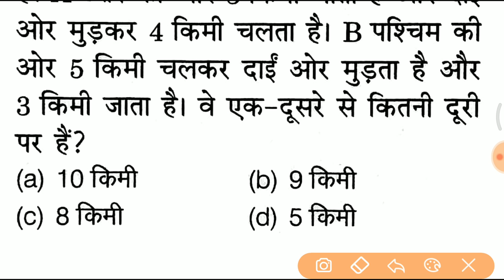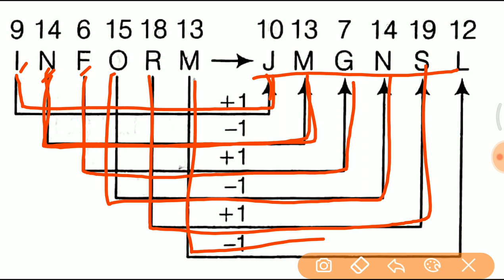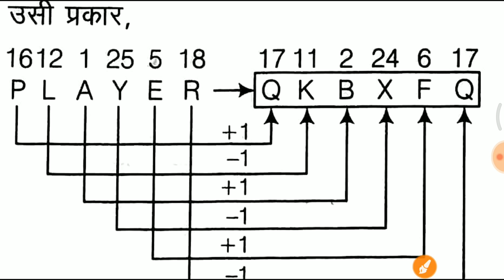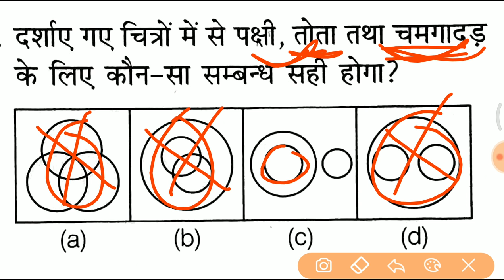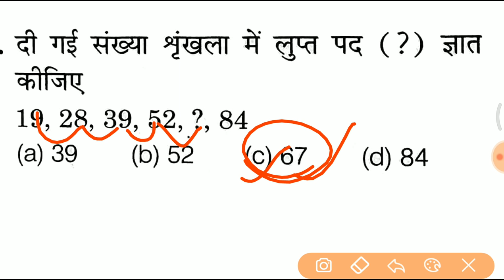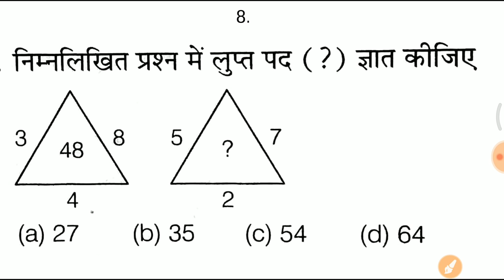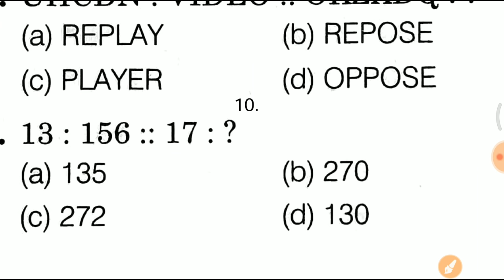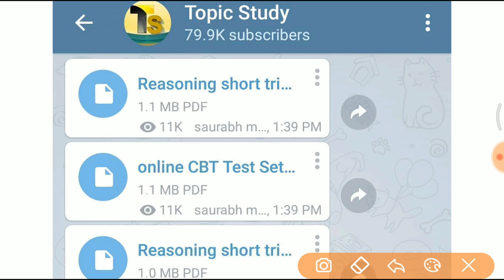Reasoning live Test चल रहा है जल्दी join करे //vv.imp for all Exams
- RAJASTHAN POLICE
- HARYANA POLICE

Aptitude,
 reasoning,
 non-verbal,
analogy,
non-verbal reasoning,
Best Shortcuts and Tricks to Analogy,
Problems, Simplification,
 Questions, Maths, Bank, Exam, Clerk, Cube, Training,
 Solve, Banking,
Calculate, Preparation,
find missing number,
ssc cgl exam preparation in hindi,
 reasoning tricks,
 reasoning short cuts, ssc cgl 2018,
ssc maker,
rpf reasoning in hindi